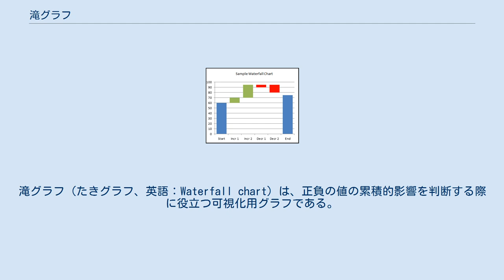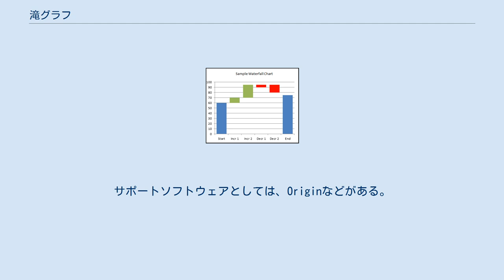滝グラフ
滝グラフ（たきグラフ、英語：Waterfall chart）は、正負の値の累積的影響を判断する際に役立つ可視化用グラフである。
 レンガが宙に浮いているように列が表示されることから、飛行レンガグラフ（英語：flying bricks chart）やマリオ (ゲームキャラクター)グラフ（英語：Mario chart）として知られている。
金融用語で「橋」と呼ばれることも多い。
戦略的コンサルティング会社であるマッキンゼー・アンド・カンパニーにより、顧客向けプレゼンテーション手法として普及した。
 インベントリ分析や性能解析などの多様な定量分析にて利用されている。
 Microsoft Excelなどのソフトウェアにて描画できる。
以下の画像例において、A-B列が一般的なグラフの項目や値を示している。
 元データのスクリーンショット 上記の画像例において、滝グラフ作成の際にはD-G列のように加工する必要がある。
その結果、数値が累積した棒グラフが描画され数値の増減に伴い色分けされる。
 出力結果例 実際の作成においてはより高度な手順を踏むため、大抵はマクロやアドインを用いて作業を簡略化する。
サポートソフトウェアとしては、Originなどがある。